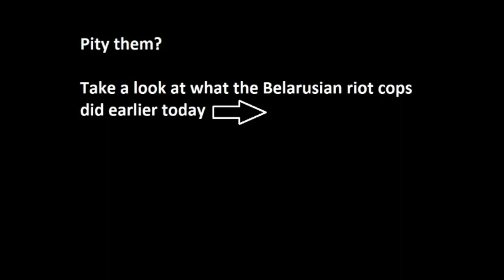Belarus: Protesters swarm over riot police lines and chase cops down the street (10 August 2020)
The End of Fear: Images of a revolt in progress (Minsk, Belarus, 10 August 2020) during the second day of massive protests, following the results of the blatantly rigged presidential elections, where "the last dictator in Europe", Aleksandr Lukashenko, has "won" his 6th term in office with 80.23%.

[Videos posted on Twitter by @belteanews and @SVNewsAlerts on 10 August 2020]